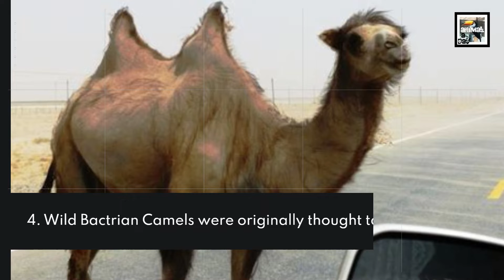10 Camel Facts - The Humpback Pack Dump - Animal a Day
Today we learn about the cherished, capacious, ceaseless carrier, the Camel.